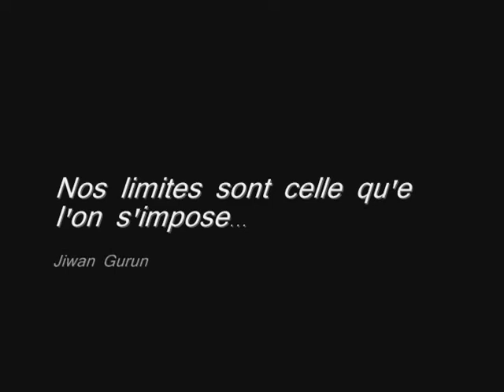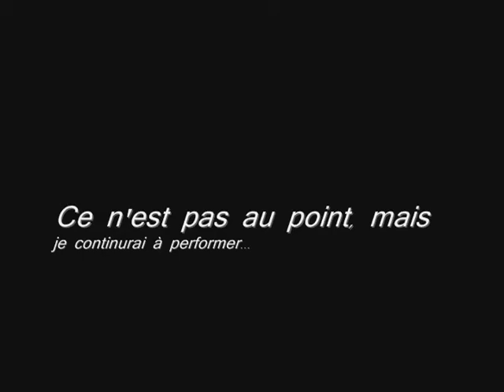David Demo 2009-2011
voici un petit demo de mes habilité, domage que je n'ai pue pratiquer dans un endroit plus large pour mes cascade et accrobatie! l'anné prochaine je vous en fait une encore mieux croyer moi!